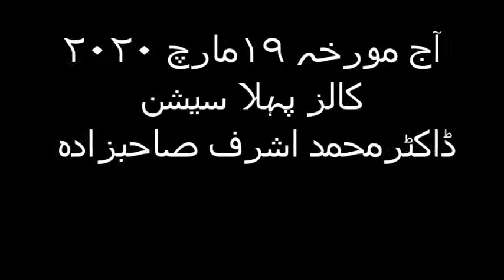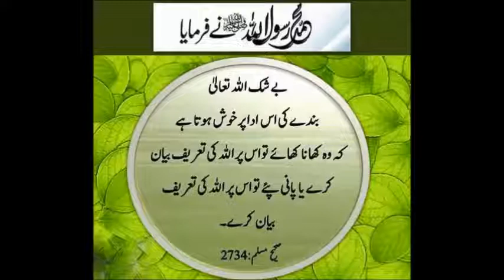آج مورخہ ١٩مارچ ٢٠٢٠ کالز پہلا سیشن ڈاکٹرمحمد اشرف صاحبزادہ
Videos Uploaded On Both Channels: 605 + 4168 = 4773
For Pakistan India and Bangla Desh I receive calls from 1100 to 1300 hrs daily except Friday My cell no. is روزانہ 11 سے 1 بجے کالز ماسوائے جمعہ ڈاکٹر محمد اشرف صاحبزادہ  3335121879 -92+